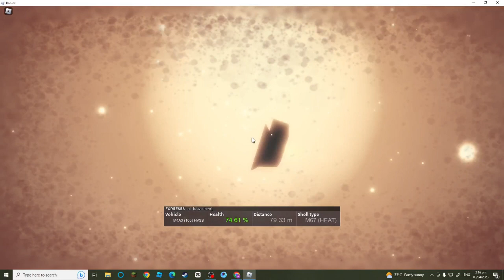using my tiny gun against the chads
steel titans